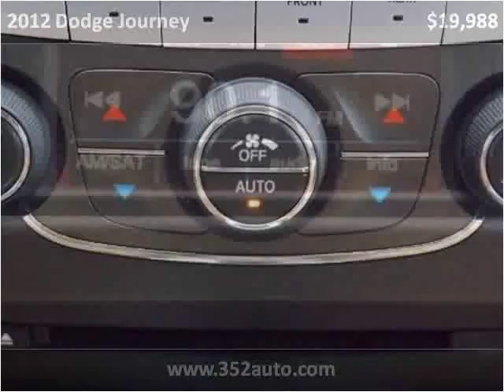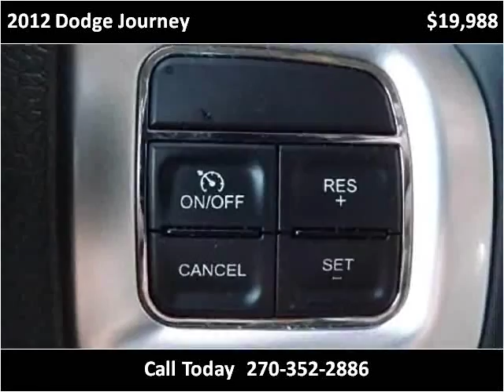2012 Dodge Journey Used Cars Radcliff KY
This 2012 Dodge Journey is available from Tim French Fort Knox.